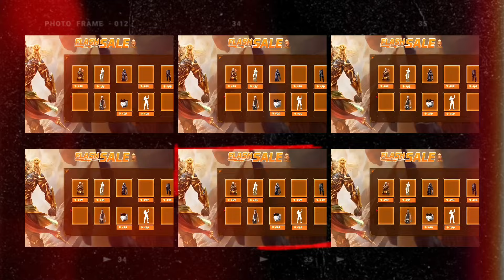Flash Sale Disscount Full Review🤯 | Free Fire New Event | Ff New Event Today | Upcoming new event ff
Flash Sale Disscount Full Review🤯 | Free Fire New Event | Ff New Event Today | Upcoming new event ffDiwali Special Lucky Wheel Event🥳🤯 | free fire new event | Ff New Event | New Discount Event

1. Garena Free Fire Indonesia
2. Garena Free Fire Brazil
3. Garena Free Fire Brasil
4. Garena Free Fire India
5. Garena Free Fire Pakistan
6. Garena Free Fire Singapore

1. Garena Free Fire Indonesia
2. Garena Free Fire Brazil
3. Garena Free Fire Brasil
4. MYSTERY SHOP EVENT FF, 7TH ANNIVERSARY EVENT FREE FIRE 2024 🥳 | FREE FIRE NEW EVENT | FF NEW EVENT
5. Garena Free Fire Pakistan
6. Garena Free Fire Singapore

m1887 skin event
emote capsule event

Desclaimer : -